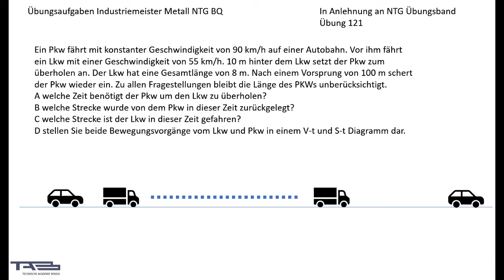Übungsaufgabe 121 kill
hier berechnen wir eine Übungsaufgabe aus dem Übungsband der DIHK für das Fach NTG leider nicht vollständig aufgrund eines Störenfrieds :-)